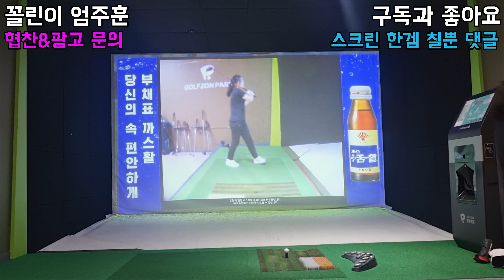[스크린골프] ｜라헨느 리조트 6편｜｜아이언 잘맞는날｜ 골린이｜ 운수좋은날!